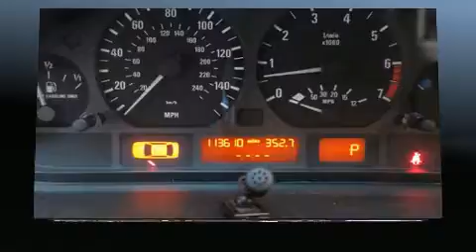2002 BMW 325xi in Portland, OR 97201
BMW Portland
2001 SW Jefferson St

Come test drive this 2002 BMW 3-Series. This 4 door, 5 passenger sedan provides exceptional value! Smooth gearshifts are achieved thanks to the refined 6 cylinder engine, and for added security, dynamic Stability Control supplements the drivetrain. BMW prioritized practicality, efficiency, and style by including: delay-off headlights, front and rear reading lights, speed sensitive wipers, a leather steering wheel, power windows, remote keyless entry, and cruise control. BMW also prioritized safety and security with features such as: dual front impact airbags with occupant sensing airbag, head curtain airbags, traction control, brake assist, ignition disabling, and 4 wheel disc brakes with ABS. When road conditions become unpredictable, rely on all wheel drive to maintain outstanding control. Come see us today and we'll help you drive away in your dream vehicle!